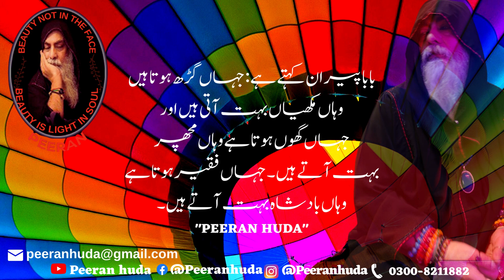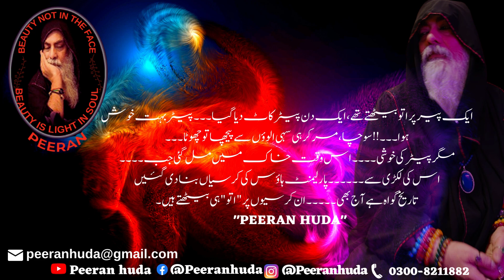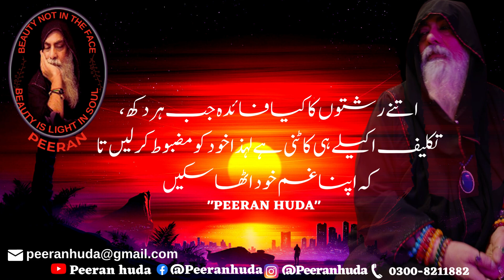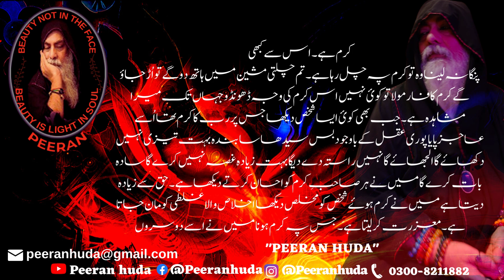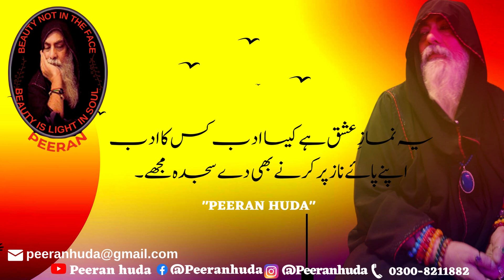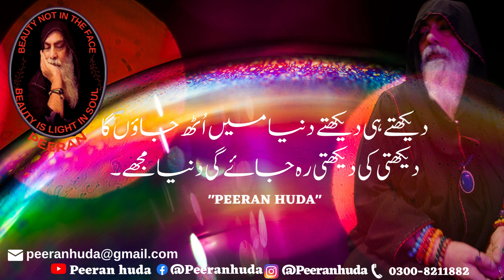BEST URDU TOP EVER Motivational Quotes to Inspire Self Improvement and Happiness by PEERANHUDA.